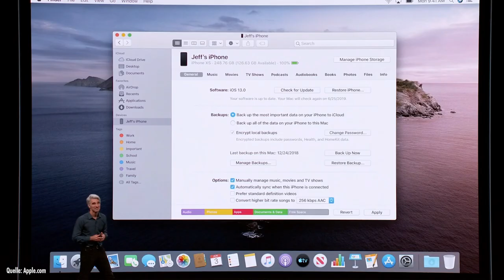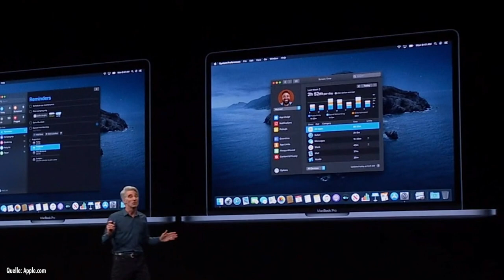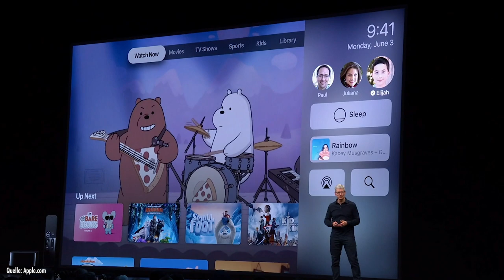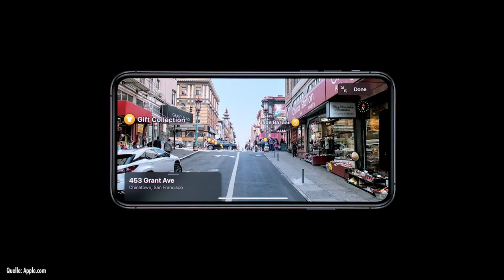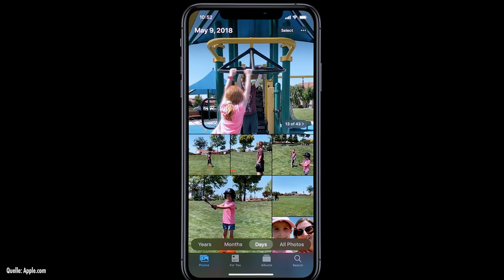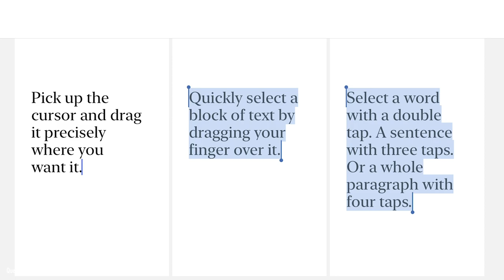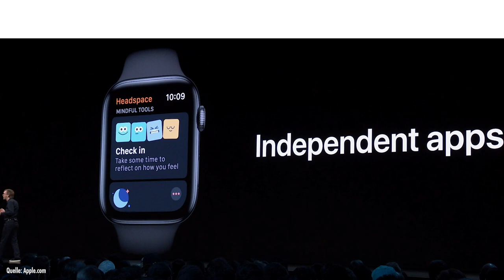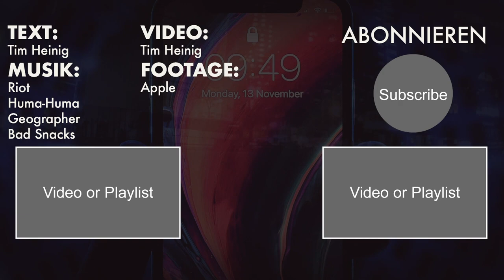Mac Pro, iOS 13 mit Dark Mode, iPadOS, Apple Display und vieles mehr - WWDC 2019 SUM UP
Gestern war wieder einmal eine Apple Keynote. Es wurden neue Versionen zu jeder Software von Apple vorgestellt. Zudem gab es eine neue Software Version speziell für das iPad. Apple stellte gestern aber auch endlich den neuen Mac Pro und ein passendes 6K Display vor. Ich habe alle Infos für euch zusammengefasst. Viel Spaß!

Around The Apple hat seinen Ursprung auf dem YouTube Kanal Apfellike. Dazu entstand auch das News und Video Portal Apfellike.com. Auf diesem YouTube Kanal findet ihr wöchentlich neue Videos zu Apple News und zum Thema Apple, Mac, iPhone, iPad und Co. Zudem wird jede Woche eine neue Folge unseres hauseigenen Podcasts Apfelplausch veröffentlicht. Schreibt uns Videovorschläge und Feedback zu den Videos gerne in die Kommentare.

Auf dem Kanal Around The Apple findest du Videos rund um Apple - Mac, iPhone, iPad, iOS 13, macOS, Tutorial, Video, Gerüchte, iPhone X, iPhone Xr und Xs iPad Pro und viele weitere Apple Themen.